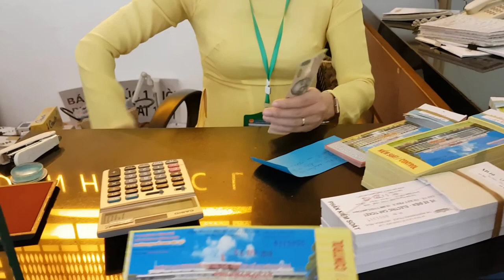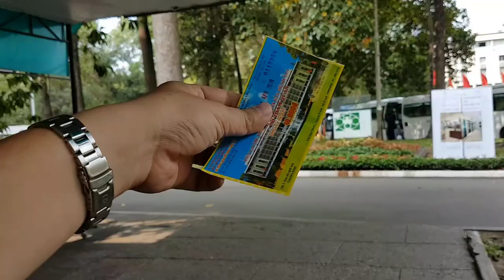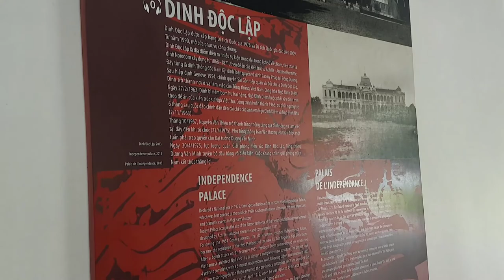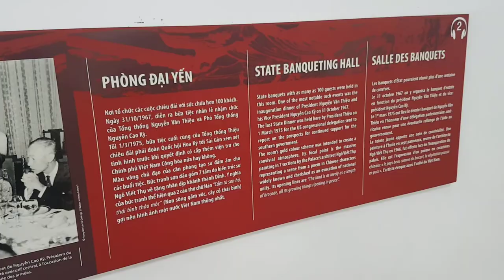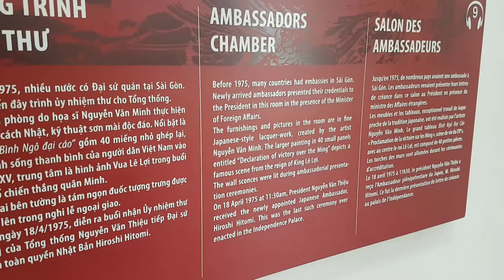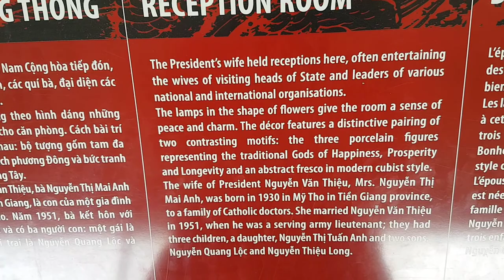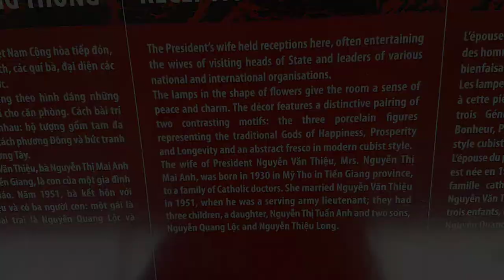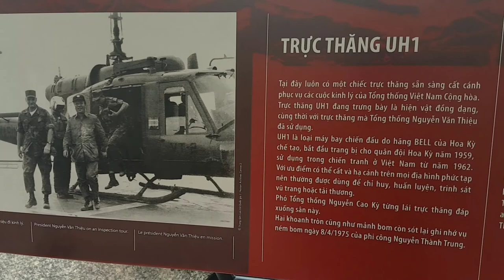résidence indépendante au vietnam- Le palais de la Réunification, le vietnam-voyage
Le palais de la Réunification- résidence indépendante au vietnam

Situation: Le palais de la Réunification est situé à 106 rue Nguyên Du, l'arrondissement 1, Hô Chi Minh-Ville.
Caractéristique: Il porta d'abord le nom du Palais Norodom et plus tard du Palais du gouverneur général d'Indochine. Il fut construit en 1865. Aujourd'hui, le palais de la Réunification est un lieu touristique autant pour les Vietnamiens que pour les étrangers.

Le président du Sud du Vietnam, Ngo Dinh Diem et sa famille, vécurent au palais Norodom jusqu'en 1954. Le palais fut sévèrement endommagé par des bombes en février 1962. Le président Diem exigea la démolition de ce qui restait et la construction d'un nouveau palais, soit le palais Doc Lap ou le palais de l'Indépendance. Ce nouveau palais de 4 500 mètres carrés, fut construit sur un terrain de 120 000 mètres carrés.

 Le bâtiment compte un sous-sol, trois étages, deux mezzanines, une terrasse et une aire de jeux à l'étage supérieur. Le palais compte 100 pièces et chacune est décorée selon sa fonction. Il y a aussi deux salles d'exposition, une maison de 33 pièces pour accueillir des invités et plusieurs installations pour se divertir comme un terrain de tennis et des maisons sur pilotis.

Après la libération, le palais devint le quartier général de l'administration militaire de Hô Chi Minh. Les consultations politiques sur la question de l'unité nationale eurent lieu dans le palais qui fut renommé le palais de la Réunification.

Aujourd'hui, le palais de la Réunification est un lieu touristique autant pour les Vietnamiens que pour les étrangers.

Le 30 avril 1975, les chars d'assaut de l'armée nord-vietnamienne ont défoncé les lourdes grilles en fer forgé du palais. Le président Duong Van Minh ainsi que 45 membres de son gouvernement ont capitulé sans résister.

Vietnam de 90 millions d’habitants est un séduisant cocktail de modernité et d’authenticité, d’architecture contemporaine et de quartiers coloniaux, de bars branchés et de métiers traditionnels